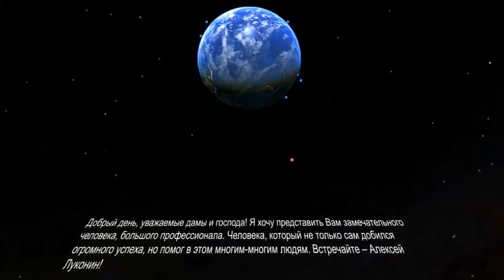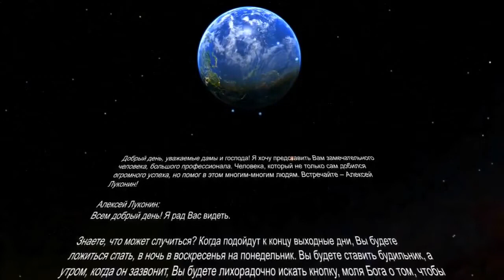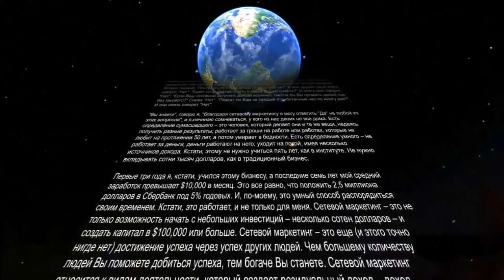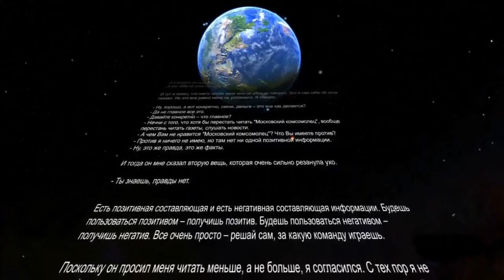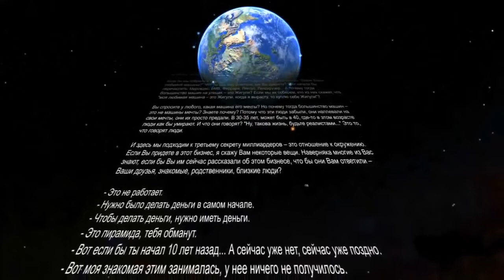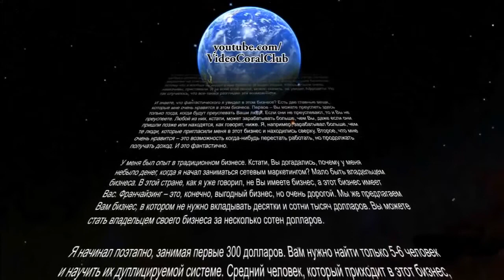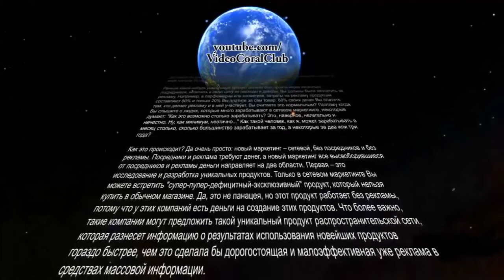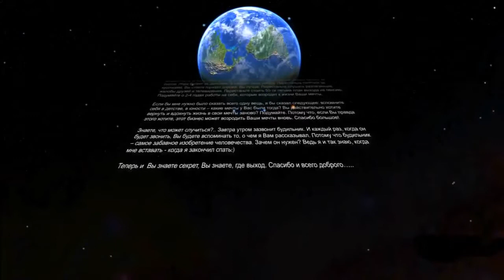Три секрета миллиардеров! Алексей Луконин